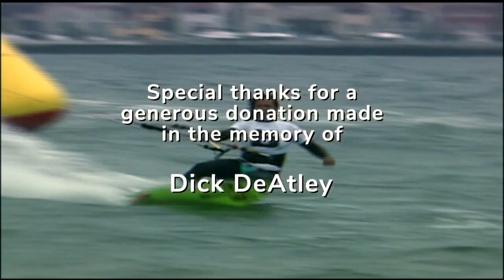Characters of the America’s Cup, including Blackaller, Cayard & Ellison | WYL Ep. 200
Speaker: Gary Jobson, America’s Cup Winner, Emmy-Winning Sportscaster, Host of Rolex Yachtspeople of the Year

America’s Cup Hall of Fame sailor, Gary Jobson, presents a preview of his upcoming (22nd) book, “Characters of the America’s Cup.” Having won the America’s Cup with Ted Turner, Gary knows a great character when he sees one. The new work focuses on 50 passionate sailors who competed for the America’s Cup between 1851 and 2021.  Noted characters in the book include St. Francis Yacht Club members Larry Ellison, Paul Cayard and the late Tom Blackaller.  Jobson will showcase long forgotten stories about the races between Sir T.O.M Sopwith and Harold Vanderbilt.  He will discuss how the biggest Cup yacht Reliance came into existence and Sir Thomas Lipton’s motivation in challenging five times.